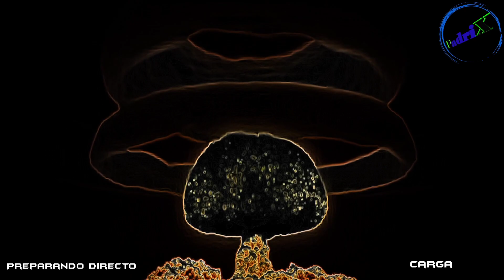[ESP] Noche de mentiras y otras cosas.